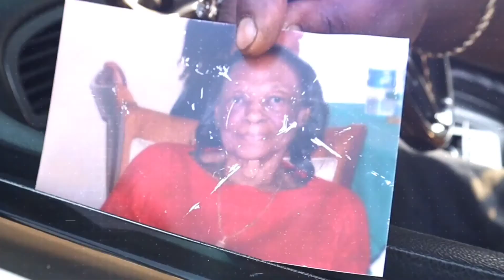SWAPMEET SALES 2024